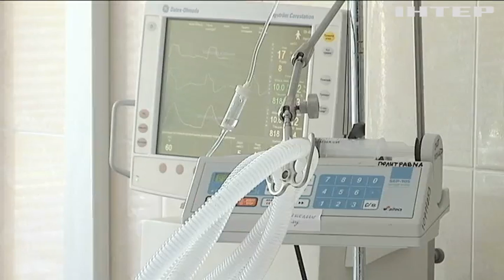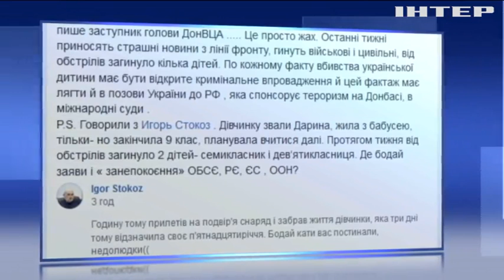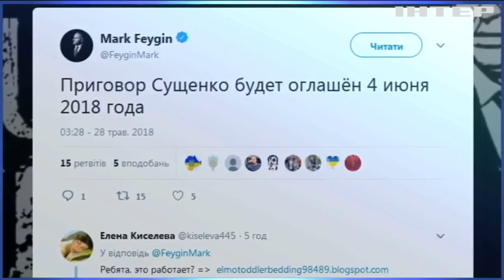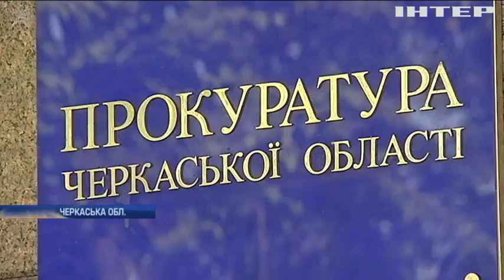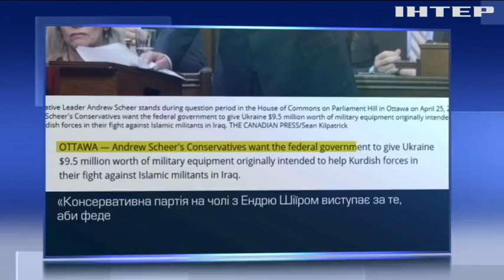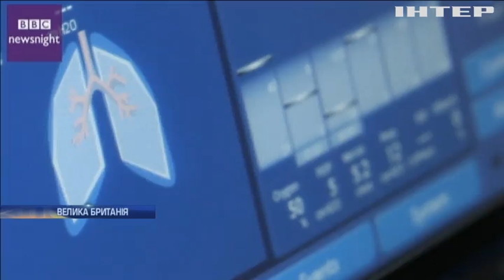НОВОСТИ за 29 мая 2018 года, 12:00